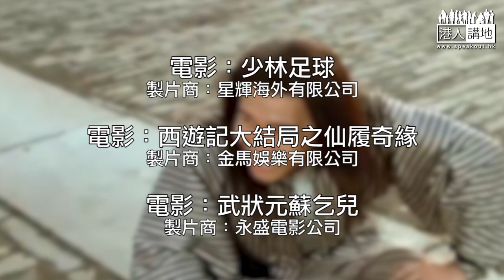【短片】【笑聞一分鐘】獲美國軍援沾沾自喜 台灣當局擺明做「水魚」？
//美國所謂嘅軍援，其實根本就當台灣係水魚！//